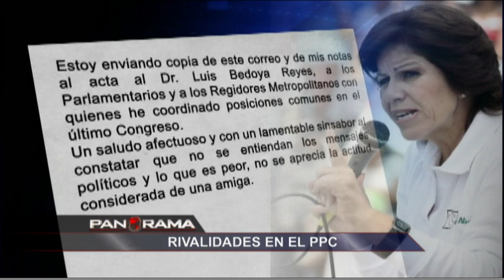Rivalidades en el PPC: la carta "brutal" de Lourdes Flores a Raúl Castro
Lo que está pasando al interior de un conocido partido político en el que las rivalidades, y las confrontaciones sacan chispas: el PPC. Una carta "brutal" dirigida este fin de semana por Lourdes Flores Nano a Raúl Castro.